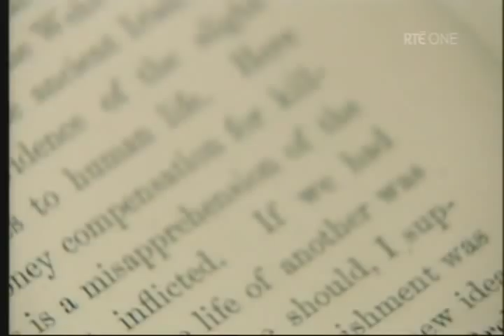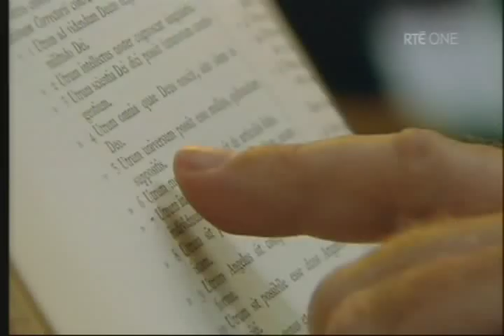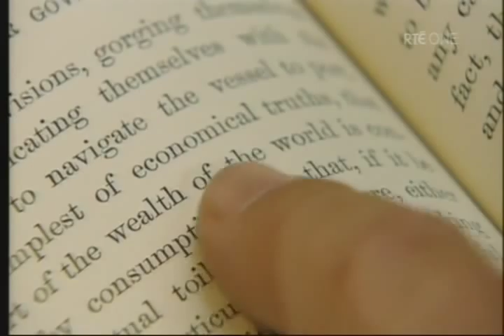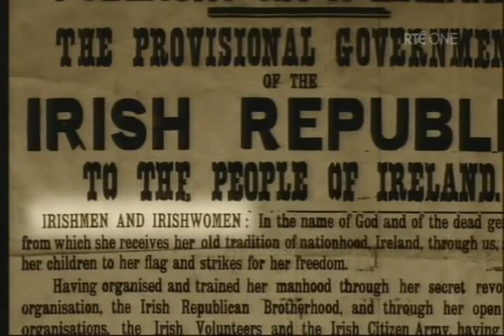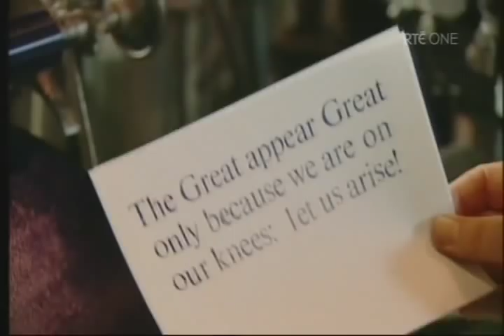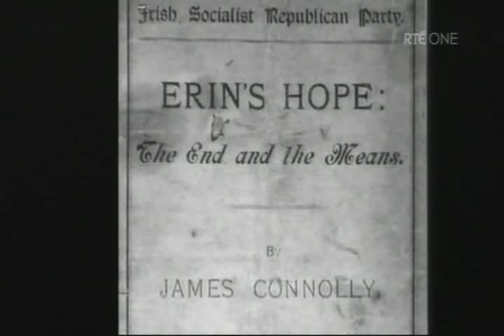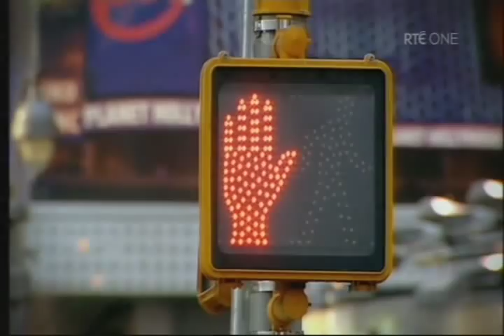James Connolly Socialist and Revolutionary Part Two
Presented by Joe Duffy.
James Connolly was born in Edinburgh on the 5th June, 1868.

The son of a manure-carter, Connolly was a socialist and trade unionist who was active in Dublin in the 1890s and 1910s. In between he spent almost a decade in America as organiser, public speaker and fund-raiser. He co-founded the Irish Socialist and Republican Party, and was the driving force behind its newspaper, 'The Workers' Republic'. He also co-founded the Irish Citizen Army to defend workers in their struggle for better conditions during the 'Great Lock Out' of 1913.

In the 1916 Easter Rising, Connolly led the Irish Citizen Army alongside the IRB & Irish Volunteers. He signed the Proclamation of the Republic alongside Pearse and five others and was commandant in the General Post Office at the time. He was seriously injured during the fighting and was arrested on his surrender. He was unable to stand due to his injuries, and was executed strapped to a chair in Kilmainham Gaol on May 12th 1916.